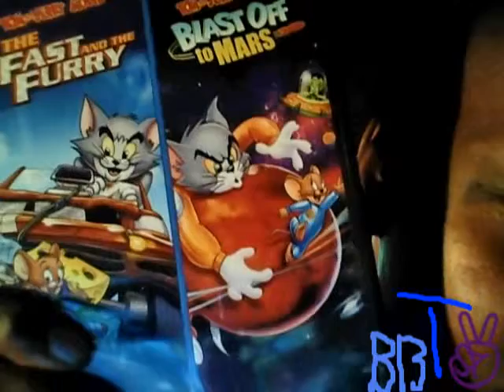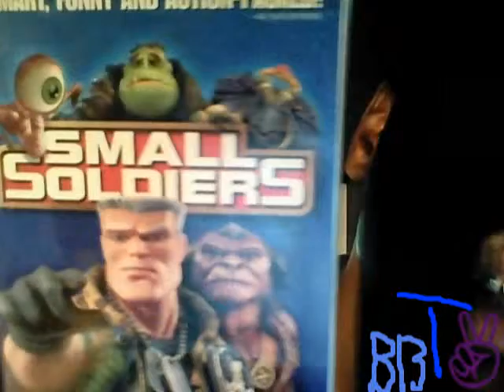BBTV Fall season promo